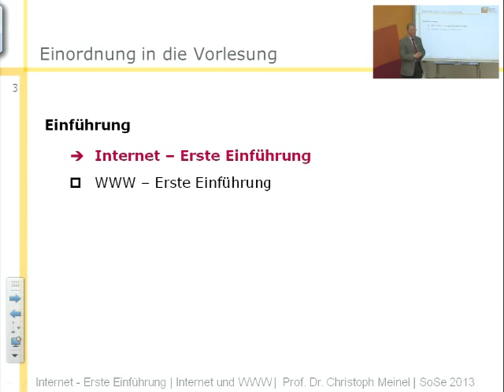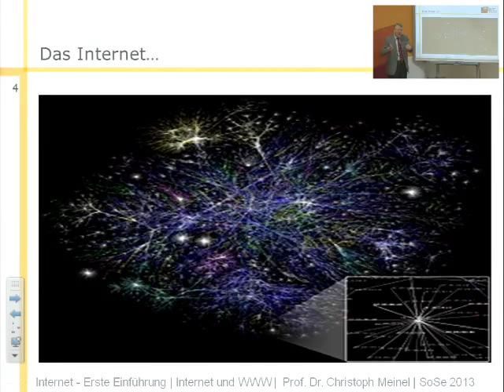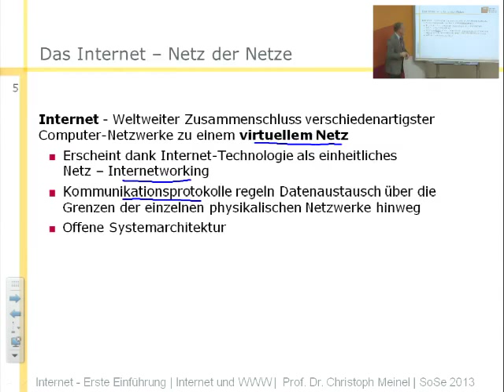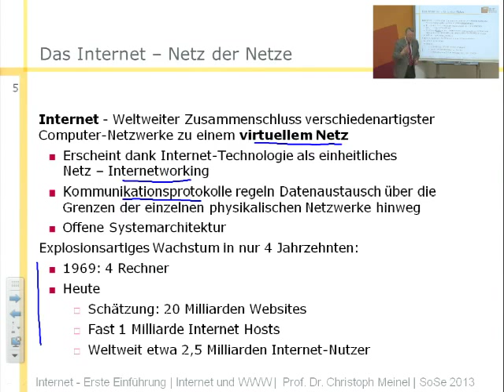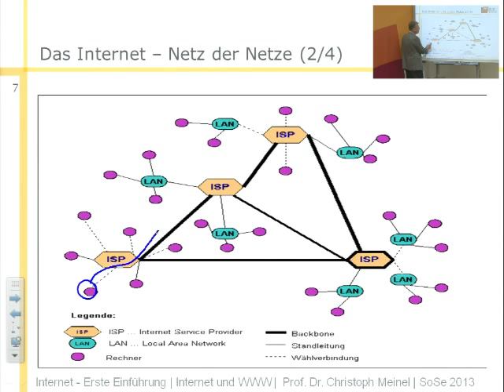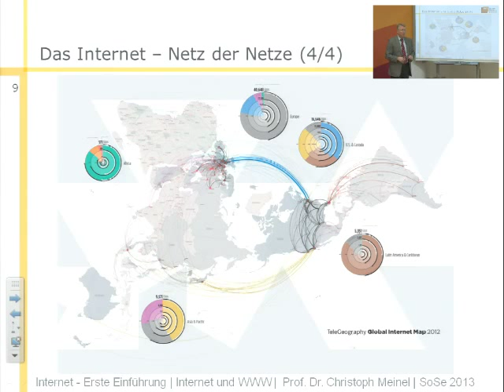Internet- und WWW-Technologien, Internet - Erste Einführung